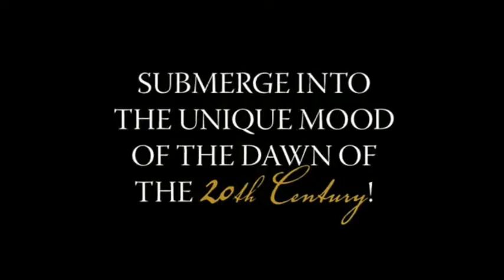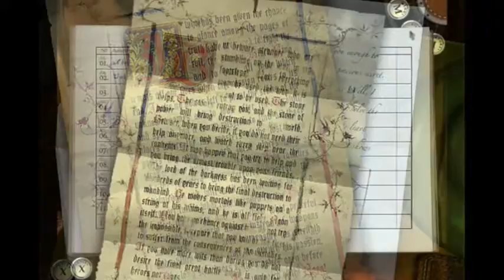youtube video 0XXQ-iJFTnY